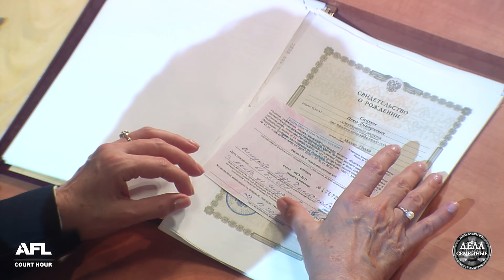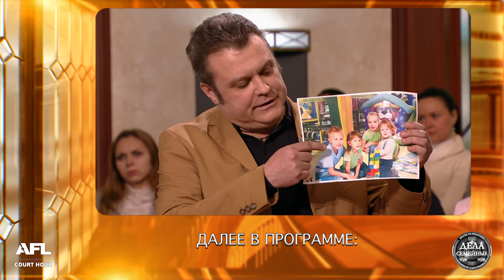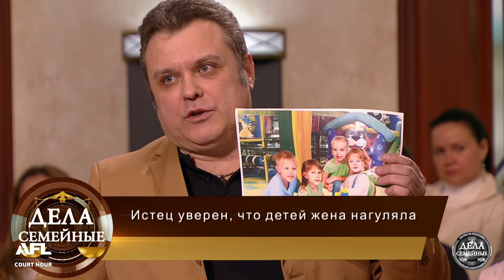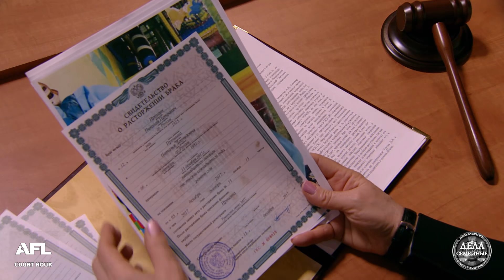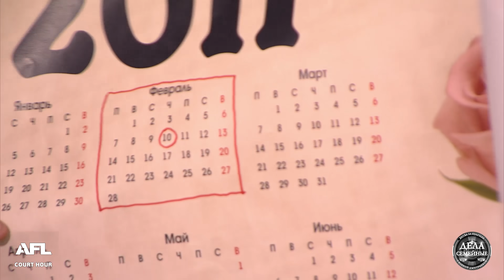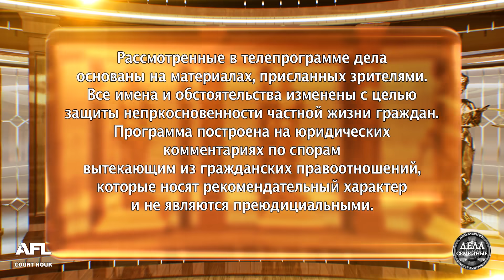Битвазабудущее Ревность мужа - Дела семейные с Е. Дмитриевой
Смотрите в программе: 1. Зависть соседей. Женщина считает, что ее несправедливо лишили опекунства над ребенком-инвалидом, которого она полюбила как родного сына. 2. Ревность мужа. Отец четверых детей заподозрил, что он не является их биологическим отцом

00:00 - интро
00:19 - Анонс
01:16 - Дело 1. Почему органы опеки и попечительства имеют претензии к опекуну
28:18 - Решение суда 1о дела
31:43  - Дело 2. Мужчина подозревает жену в измене и оспаривает отцовство
39:38 - Решение суда 2о дела

ДеласемейныеБитвазабудущее «Дела семейные. Битва за будущее» – это телевизионный проект, произведенный по формату компании АФЛ Продакшнс, который позволит телезрителям стать свидетелями судебных разбирательств, посвященных самому дорогому, что есть в жизни каждого человека – детям.